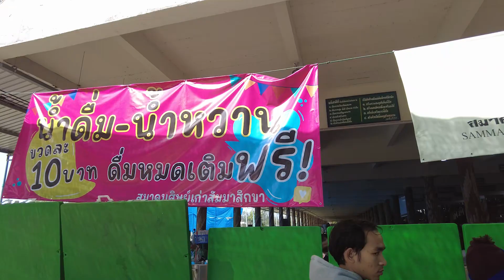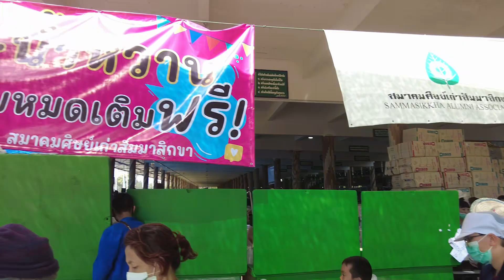660101 One Shot พาดูหลังร้าน Popcorn และน้ำดื่มศิษย์เก่า